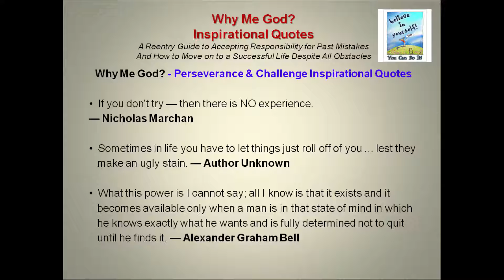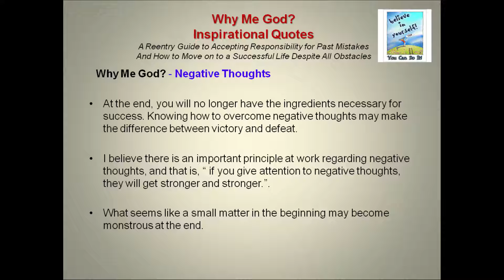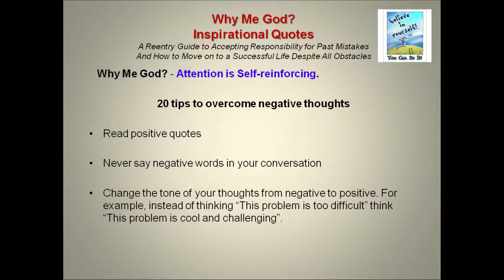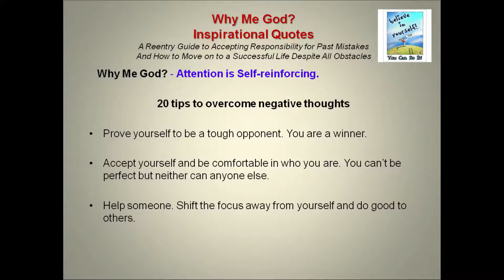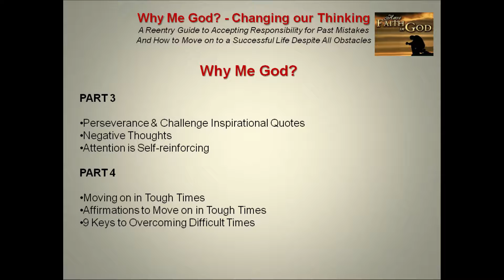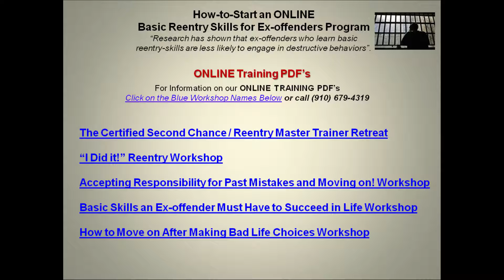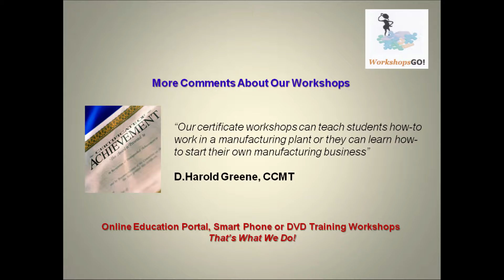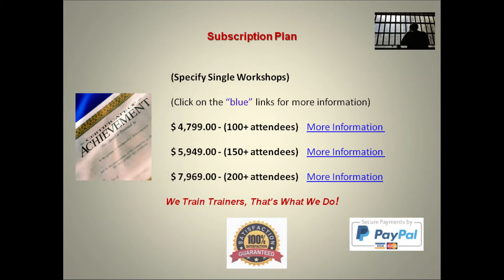WHY ME GOD PART 3 Perseverance & Challenge Inspirational Quotes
PART 3 - Perseverance & Challenge Inspirational Quotes

Perseverance & Challenge Inspirational Quotes

If you don't try — then there is NO experience.— Nicholas Marchan

Sometimes in life you have to let things just roll off of you ... lest they make an ugly stain. — Author Unknown

What this power is I cannot say; all I know is that it exists and it becomes available only when a man is in that state of mind in which he knows exactly what he wants and is fully determined not to quit until he finds it.

Negative Thoughts

Negative thoughts are the enemies of victorious life.

Since our life is very much determined by our mind, our thoughts can make or break our life. Negative thoughts will distract your focus from the important and drain
your energy.

At the end, you will no longer have the ingredients necessary for success. Knowing how to overcome negative thoughts may make the difference between victory and defeat.

Exerts are from Why Me God? Changing our Thinking - PART 3

A Reentry Guide to Accepting Responsibility for Past Mistakes and How to Move on to a Successful Life Despite All Obstacles

PART 3

• Negative Thoughts
• Attention is Self-reinforcing